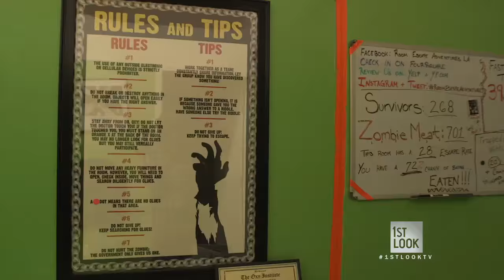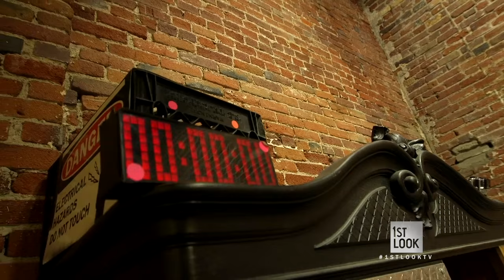Zombie Escape Mission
Audrina is "Trapped in a Room with a Zombie" with comic and star of NBC's "Undateable", Brent Morin